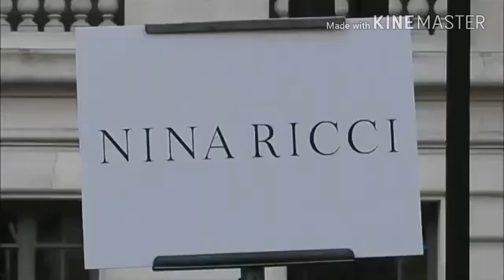Sabrina en el show de ninaricci PFW18 (ropa de mujer de otoño)